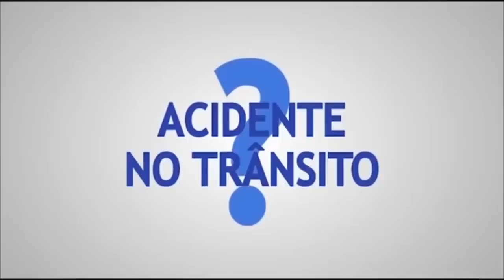SANTA CRUZ ARRANCA VITÓRIA DE VIRADA, NA GARRA E NOS ACRÉSCIMOS DIANTE DO TREZE-PB NO ARRUDA!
Santa Cruz venceu o Treze-PB na Série C! Foi de virada, na garra e nos acréscimos.